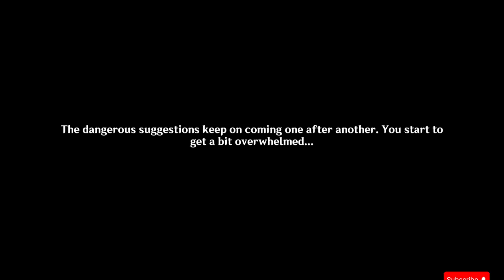Can we do a sanity check on these kids? | Genshin Impact | Arlecchino's story quest (Part 1)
I'm finally back from my vacation and it's time to get straight back to some more story quests. I've been looking forward to this one and it's time to get excited!